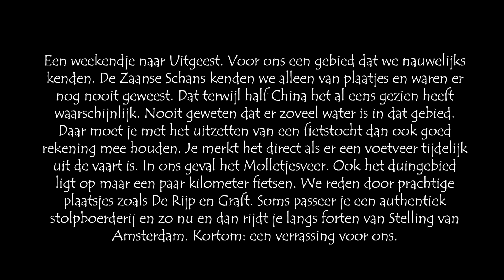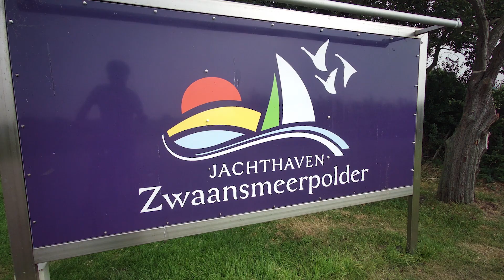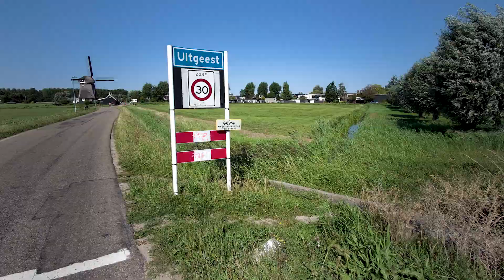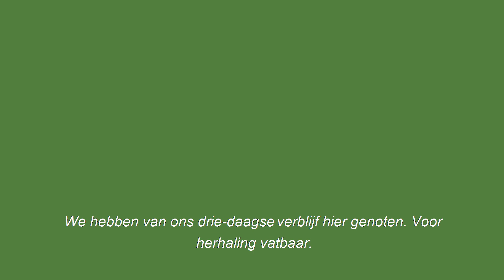Weekend met de camper naar Uitgeest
Op 2, 3 en 4 september 2022 hebben we een weekend doorgebracht op camperplaats Zwaansmeerpolder in Uitgeest. Een streek waar we niet als eerste aan zouden denken als we een paar dagen weg willen. Achteraf kan ik zeggen dat het ons bijzonder goed is bevallen. Als fietsend kwamen we door- en langs prachtige plaatsjes en plekken. Het weer zat erg mee, dat scheelt wel veel. We willen ter zijner tijd nog wel eens naar deze streek.